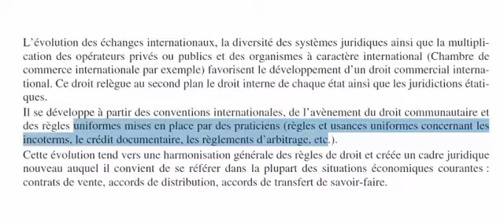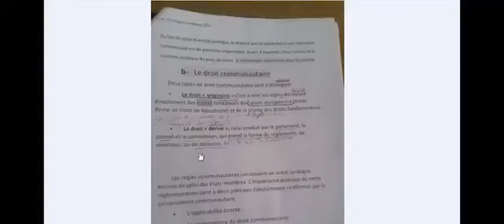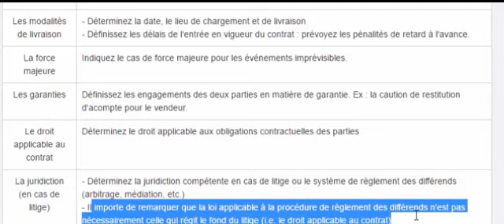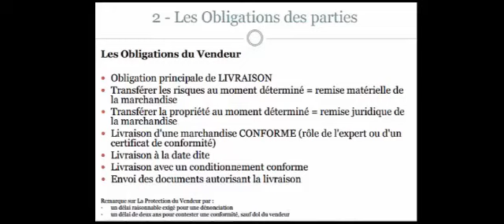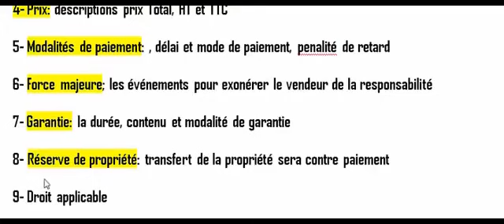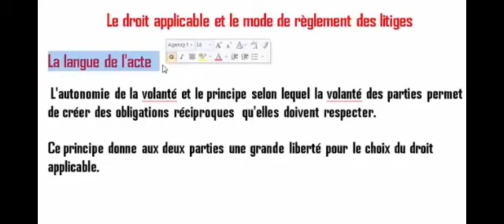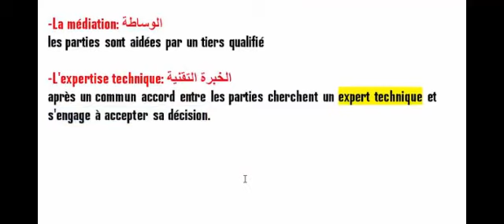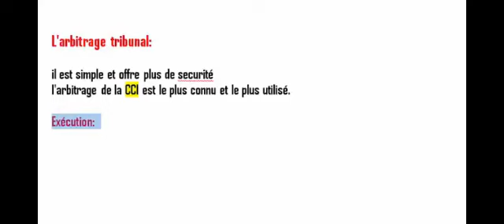techniques juridiques à l'international cours complet tsc commerce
tsc commerce
ofppt commerce
techniques juridiques à l'international